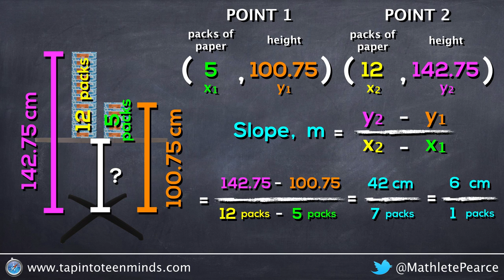Thick Stacks - Silent Solution - Using Context and Logic to Derive Slope of a Line Formula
This is a silent solution animation that uses context and logic to derive the slope of a line formula given two points. Then, we use slope and a point to find the y-intercept/initial value of the line.

This is a solution video to go with the 3 act math task, Thick Stacks.